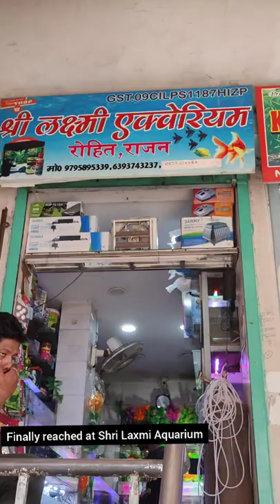Buying Sucker Mouth Catfish For Piranha aquarium#shorts